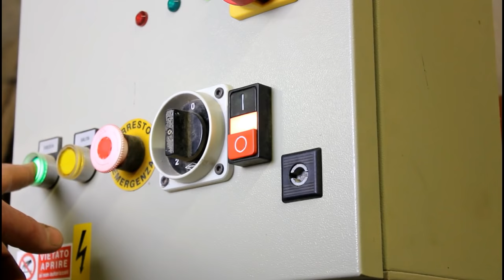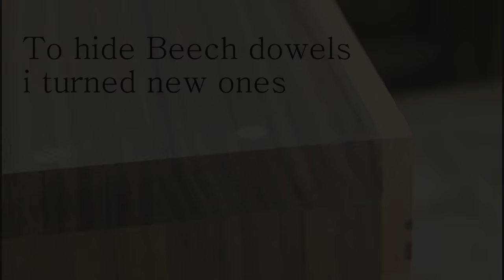Next level Briefcase / Wooden briefcase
Wooden briefcase Wooden box
Making wooden box

GET CA GLUE - STARBOND  (Refereal Link )

In this video you can see how I made this Ultimate wooden briefcase with hidden compartment for a pen / valuable stuff.
I made this briefcase for my wife and as they say : Happy wife = happy life :-)

Short story.

I've made first wooden briefcase fev years ago.  It was made from same material and with inlay too. It was commissioned to me by Rotary club international to be auctioned off at one of their events to raise money for young unfortunate girl.

My wife was super exited with that briefcase from the beginning.

Some time passed and finally i make one just for her. It's designed to carry her spiritual/tarot card decks which she uses for her work.  I recived  instructions from the beginning that briefcase must have extra space because having 20-30 different decks of cards is never enough  :-)